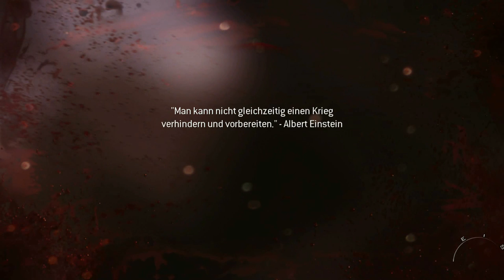Call of Duty Modern Warfare 3 [DE] [10/16] Die eiserne Dame